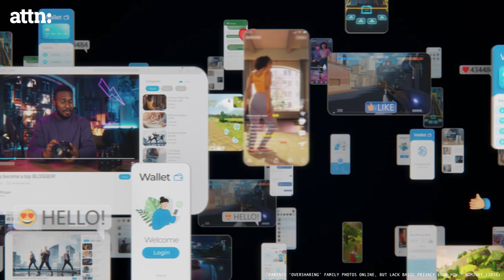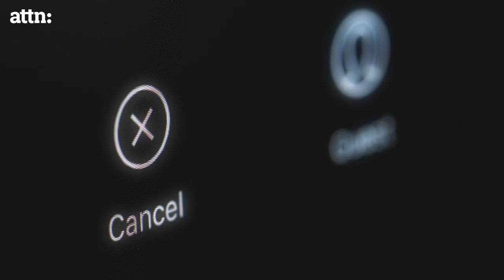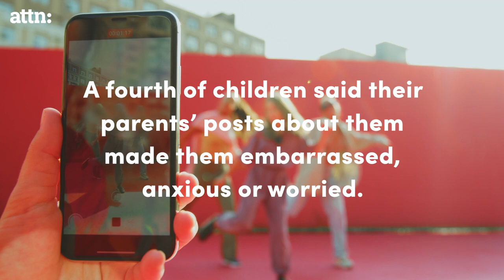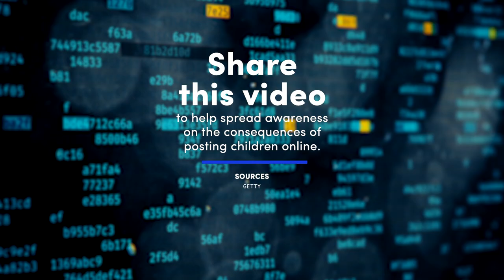The Unforeseen Consequences of Sharenting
It makes sense that parents want to show off their kids online, but the truth is the internet can be dangerous for children, even if they aren't actively using the keyboard. It might be time to take things a step further than just thinking about keeping your kids safe while they're using the internet and to also think about how people with nefarious intentions can use what you post. Thank you to Catie Reay and Ryan Allen (@preschooltherapy)  for having this important discussion with us.